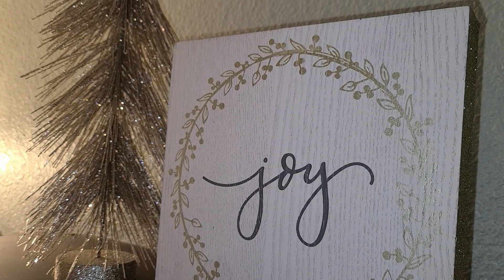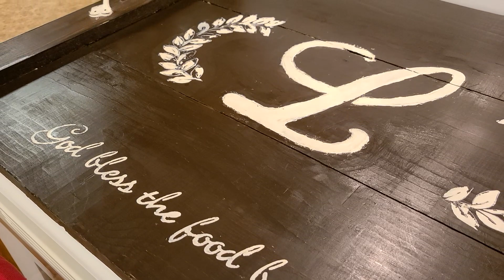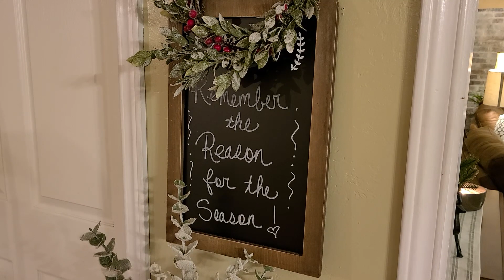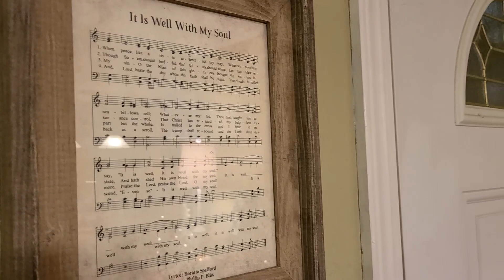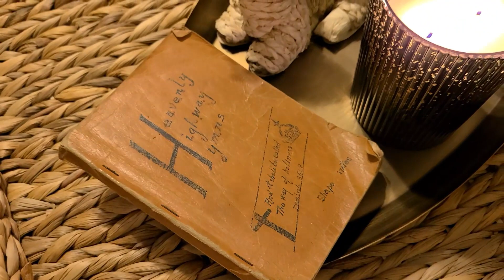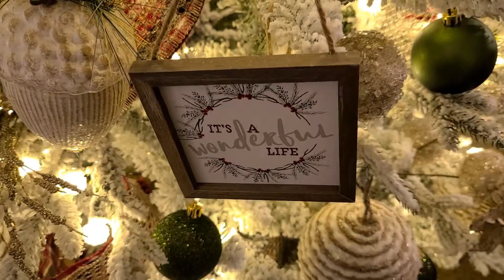COZY CHRISTMAS HOME TOUR 2021 // CHRISTMAS DECORATING IDEAS 2021 / TRADITIONAL CHRISTMAS HOME DECOR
COZY CHRISTMAS HOME TOUR 2021 / CHRISTMAS DECORATING IDEAS 2021 / TRADITIONAL CHRISTMAS HOME DECOR Today's video is a COZY CHRISTMAS HOME TOUR 2021.  It's full of TRADITIONAL CHRISTMAS HOME DECOR that will give you a lot of CHRISTMAS DECORATING IDEAS. I tried to make this CHRISTMAS 2021 HOME TOUR just as cozy as possible. This was such a fun COZY CHRISTMAS HOME TOUR to film for you guys.  In this COZY CHRISTMAS HOME TOUR for 2021 I'm showing you guys pretty much my whole house.  There were some rooms i didn't decorate this year, so I didn't include those. I have tried to make each room that I decorated for Christmas COZY COZY COZY and add all the traditional Christmas decor to pull off a cozy Christmas ambience in my home.  Enjoy!
xoxo Robin

This channel will inspire you to keep a minimal, peaceful, inviting home that will make you proud.

facebook Robin Lowe